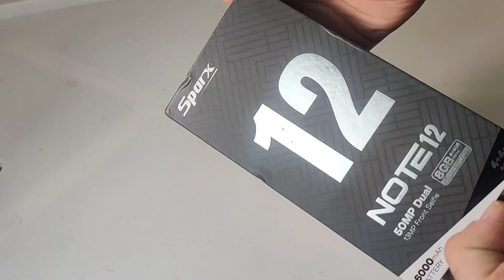Spark Note 12, Worth it?